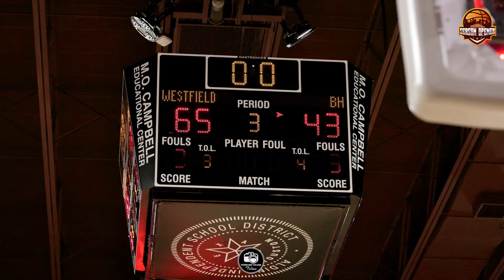RCS Sports Season Opener 2024 | Westfield HS vs Barbers Hill HS Game Recap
RCS Sports Season Opener 2024
Westfield HS vs Barbers Hill HS